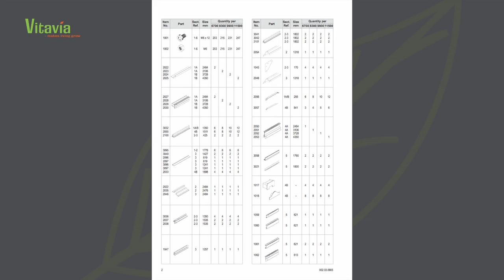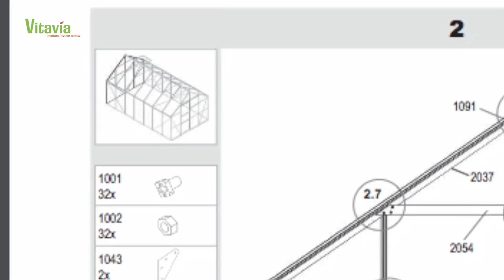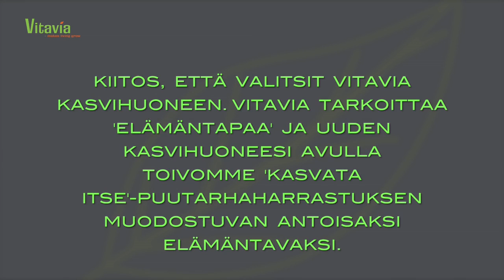Vitavia 2 näin kokoat kasvihuoneesi: päätyseinät, Vitavia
Videolla näet ohjeet kuinka kasataan Vitavia kasvihuoneen päätyseinät. Tutustu K-raudan Vitavia-valikoimaan